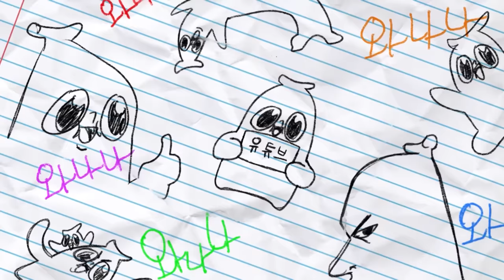머리 자르고 무시 당하는 미미짱..(f.미도)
ㅋㅋㅋㅋ